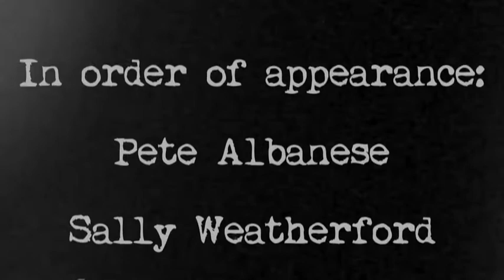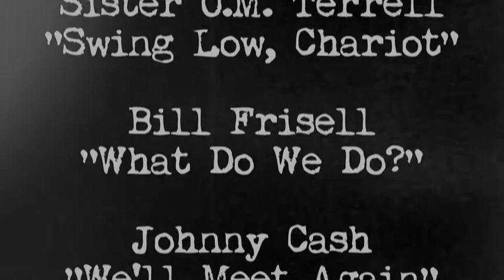The Carrizo Plain - April 2011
Filmed on iPhone with the 8mm app.